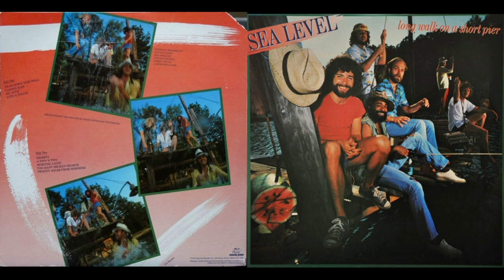S̲ea L̲evel - L̲ong W̲alk O̲n A̲ S̲hort Pier 1979 Southern Jazz-Rock US (Full Album)